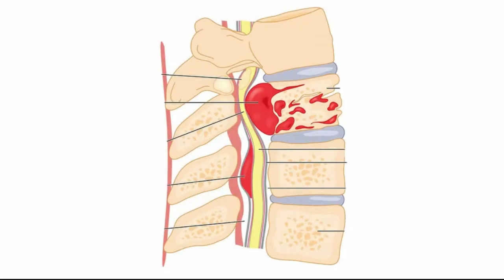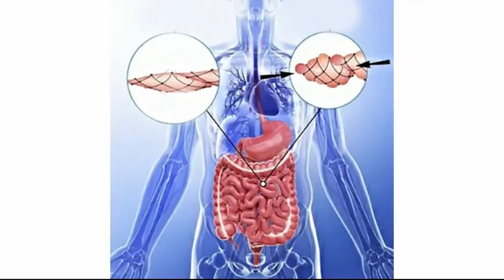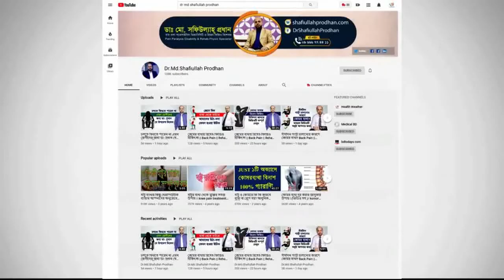ব্যাক পেইন কি? কেনো হয় ও সমাধান জানতে এখনি ভিডিওটি দেখুন || Back Pain Treatment